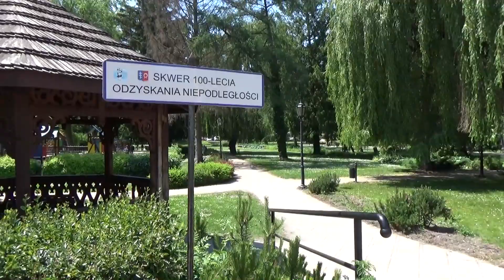Nałęczów - Spacer po mieście - Part 1 | Woj.Lubelskie, Polska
⏩ Nałęczów to miejscowość rekreacyjno-wypoczynkowa, która jest częścią trójkąta turystycznego Puławy – Kazimierz Dolny – Nałęczów. Jego wizytówką jest Park Zdrojowy, założony przez Stanisława Małachowskiego, z bogatym liczącym 190 lat drzewostanem, palmiarnią oraz Pijalnią Wód leczniczych. Na uwagę turystów zasługuje również Muzeum Bolesława Prusa oraz Chata Stefana Żeromskiego.
⏩ Charakterystyczna dla Nałęczowa jest też willowa zabudowa miasteczka. Większość z zabytkowych budynków, powstała pod koniec XIX i na początku XX wieku. Nałęczów w tym czasie przyciągał wielu artystów, co miało duży wpływ na rozkwit i rozbudowę architektoniczną miasta. Bywali tu i tworzyli m.in. Zofia Nałkowska, Henryk Sienkiewicz, Bolesław Prus oraz Stefan Żeromski.
⏩ Największym atutem Nałęczowa jest jednak panujący tu mikroklimat. Jego właściwości lecznicze, powodują samoczynne obniżanie ciśnienia tętniczego krwi oraz zmniejszanie dolegliwości chorób serca. Wysoką jonizację powietrza wywołują czynniki takie jak gleby lessowe, przepływające rzeki Bystra i Bochotniczanka, urozmaicona sieć wąwozów oraz bogata szata roślinna – to ok. 72 gatunków drzew i krzewów. Ważnym punktem Nałęczowa są źródła wód mineralnych z przewagą wodorowęglanu wapnia i żelaza.
⏩ Nałęczów, ze względu na swoje bardzo atrakcyjne położenie, stanowi doskonałą bazę wypadową do odkrywania regionu, w którym jest umiejscowiony. W niedalekim sąsiedztwie znajdują się znane w całej Polce miejscowości, a wśród nich Kazimierz Dolny, Janowiec, Puławy, Lublin, Wojciechów, Wąwolnica oraz Kozłówka.
* Materiały użyte w filmie zostały wykonane w dniu 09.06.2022 @MariaTravelNaturePOLAND